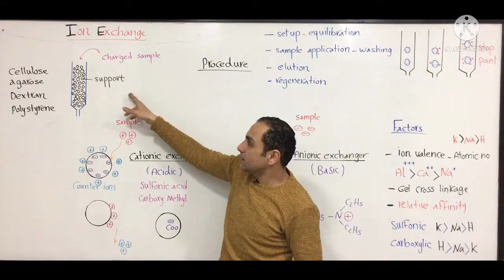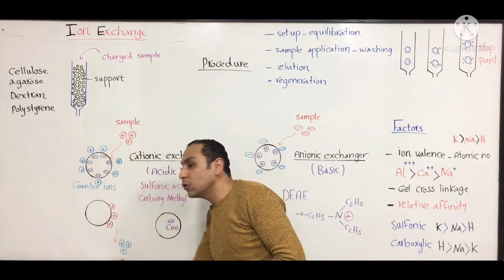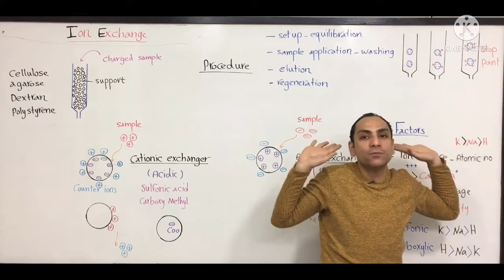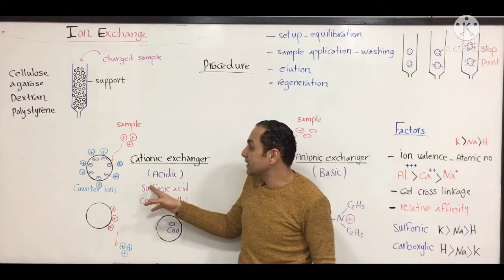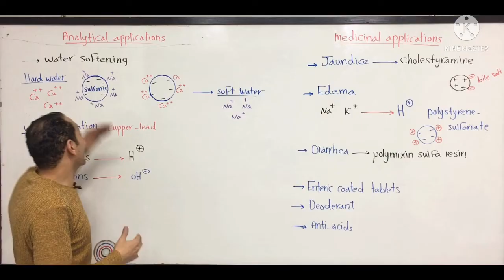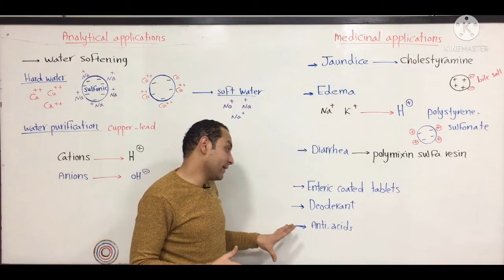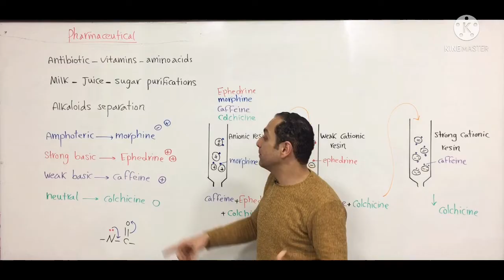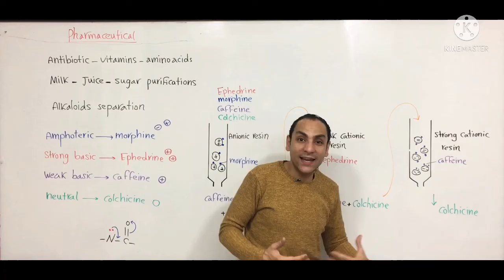Ion exchange chromatography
Pharmacognosy
Phytochemistry
Chromatography
شرح عربي
كليه الصيدلة
جامعه الزقازيق
جامعه عين شمس
جامعه القاهره
جامعه طيبة
جامعه ام القري
جامعه الملك خالد
جامعه الملك عبد العزيز